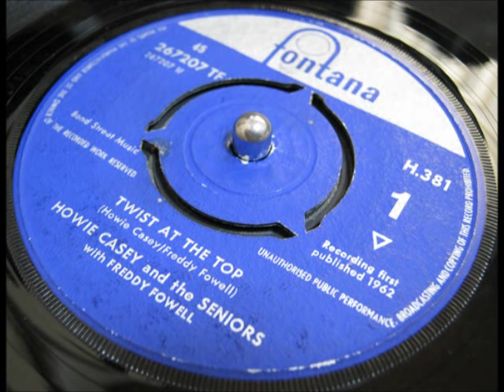Howie Casey and the Seniors - Twist At The Top (Remember Liverpool Beat 104)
Howie Casey and the Seniors - Twist At The Top
Their second single.
Twist At The Top / I Ain't Mad At You (Fontana H.381)

*Howie Casey & the Seniors
Howie Casey (Sax)
Freddie Starr (Vocals)
Derry Wilkie (Vocals)
Brian Griffiths (Guitar)
Frank Wibberly (Drums)

Phil Whitehead (Bass)
Frank Bowen (Bass)
Lu Walters (Bass)